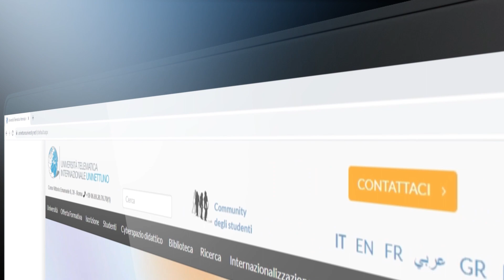Green Economy e Gestione Sostenibile | UNINETTUNO 2023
Facoltà di Economia e Diritto. Corso di Laurea UNINETTUNO in "Green Economy e Gestione Sostenibile". Visita il sito per saperne di più.